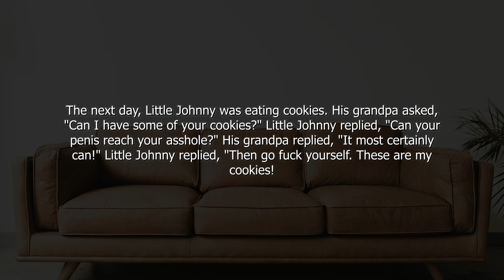Funny Dirty Joke _ One day, Little Johnny saw his grandpa smoking his cigarettes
One day, Little Johnny saw his grandpa smoking his cigarettes. Little Johnny asked, "Grandpa, can I smoke some of your cigarettes?" His grandpa replied, "Can your penis reach your asshole?" "No", said Little Johnny. His grandpa replied, "Then you're not old enough."

The next day, Little Johnny saw his grandpa drinking beer. He asked, "Grandpa, can I drink some of your beer?" His grandpa replied, "Can your penis reach your asshole?" "No" said Little Johhny. "Then you're not old enough." his grandpa replied.

The next day, Little Johnny was eating cookies. His grandpa asked, "Can I have some of your cookies?" Little Johnny replied, "Can your penis reach your asshole?" His grandpa replied, "It most certainly can!" Little Johnny replied, "Then go fuck yourself. These are my cookies!"